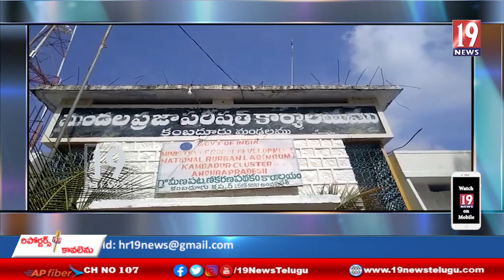వాలంటీర్లకు అవార్డులను ప్రధానం చేసిన మంత్రి ఉషా శ్రీ చరణ్-అనంతపురం